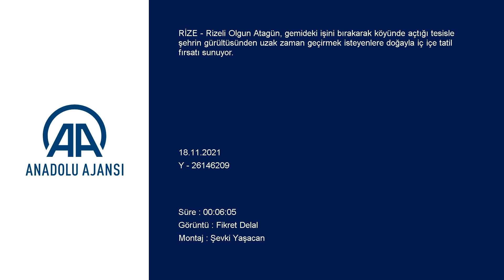Rize'deki muhteşem evler büyük ilgi çekiyor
Rizeli Olgun Atagün, gemideki işini bırakarak köyünde açtığı tesisle şehrin gürültüsünden uzak zaman geçirmek isteyenlere doğayla iç içe tatil fırsatı sunuyor.

35 yaşındaki Atagün, uzak yol başmühendisi olarak çalıştığı gemideki işinden ayrılarak Ardeşen ilçesine bağlı Yenigöl köyüne döndü.

Turizm sektöründe hizmet vermek üzere tasarladığı 4 bungalov evi tamamlayan Atagün, maddi nedenlerden dolayı Ağustos 2019'da yeniden gemide çalışmaya başladı.

Bu dönemde yeni bungalov evler tasarlayan Atagün, yeni tip koronavirüs (Kovid-19) salgını nedeniyle Mart 2020'de tekrar memleketine dönmek üzere işini bıraktı.

Zemininin camla kaplı bölümlerinde alttan geçen dere sularının görülebildiği evleriyle dikkati çeken ve 14 kişinin çalıştığı tesis, doğayla iç içe tatil yapmak isteyenlerden ilgi görüyor.

Olgun Atagün, AA muhabirine, gemideki görevini bırakıp ailesi ve köyün desteğiyle bungalov evleri kurduğunu söyledi.

Gemide çalışırken dünyanın her yerine gittiğini ve farklı insanlar tanıdığını anlatan Atagün, "Ama şu anda dünyanın her yerinden insanlar Rize'ye, 'DoğadaKal'a geliyor. Onları, Türkiye ve Rize'nin doğasıyla tanıştırıyoruz." dedi.

Atagün, önceki işinde maaşının iyi olduğunu belirterek, "O maaşı aldığım zaman güzel bir yaşantım yoktu. Sürekli denizin üstündesin. İnsanlardan uzaksın ve farklı ülkelere gidiyorsun. Güzel ama belli bir süre sonra bu sıkıcı gelebiliyor. Ben burada ailecek ekmek paramı kazandıktan sonra 9-10 bin dolar maaşın da bir önemi kalmıyor." diye konuştu.

Tesisi, insanların dinlenip şehrin yorgunluğunu atmalarını sağlamak için açtıklarını ifade eden Atagün, şunları kaydetti:

"İlk başta 4 bungalov ev ile başladık. Talep fazla olunca biz de şaşırdık. Biz işin buraya geleceğini beklemiyorduk. Daha farklı bungalov evler çizip daha fazla kişinin gelmesini sağladık. Bir arkadaş 'Evlerin altından dere geçse daha farklı olur.' demişti. Biz de bunu düşündük ve yaptık. Şu an 6 bungalov evin altından dere geçiyor."

Annesi Emine Atagün ise oğlunun karada bir işi olmasını istediğini belirterek, kendi arazilerinde "doğada kal" sloganıyla bungalov evler yaparak köye de katkı vermeye çalıştıklarını söyledi.

"Buranın doğası ve yeşili çok güzel"
Bulgaristan'dan tatil için Rize'ye gelen Bülent İsmail, bölgeye gelmenin beş yıllık hayali olduğunu dile getirerek, "Buranın doğası ve yeşili, her şeyi çok güzel. Burada dört mevsimi bir günde yaşadığımız zamanlar da oluyor. Kelimelerle anlatılacak bir yer değil. Herkese tavsiye edebilirim. Bana 'Nereye tatile gidebilirim?' diye soranlara ise 'Rize'ye gidin.' derim." ifadelerini kullandı.

Sümeyye Kaya da arkadaşının tavsiyesi üzerine geldiğini kaydederek, "Buranın havası çok güzel. Her yer yemyeşil. İzmir'de rastlamadığımız şeyler. Kaldığım bungalov evler ve derenin kenarında kahvaltı yapmak çok güzel. Fotoğraf çekmek için çok güzel yerler var." dedi.

Recep Eksil ise Rize'de yaşadığı halde böyle bir yeri yeni keşfettiğini belirterek, "Ailem ve arkadaşımla geldim. Pandemiden uzak ve kafa dinlemek için güzel bir yer. Şehirden uzaklaştıkça ve doğayla iç içe olunca daha güzel oluyor." ifadesini kullandı.